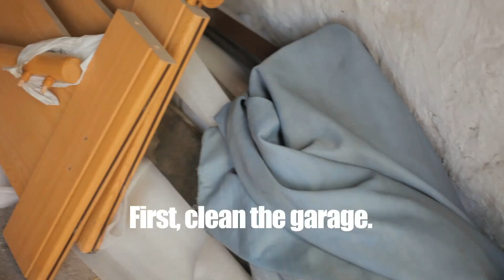Making of little scale - Visual Confirmation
Laugh & Peace - Chotto Kiitette

Non-commercial purpose